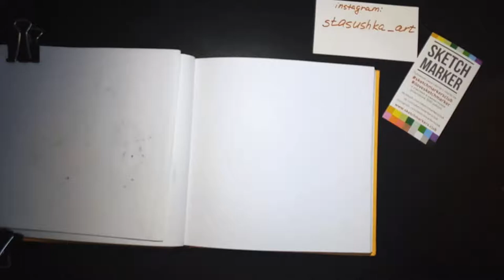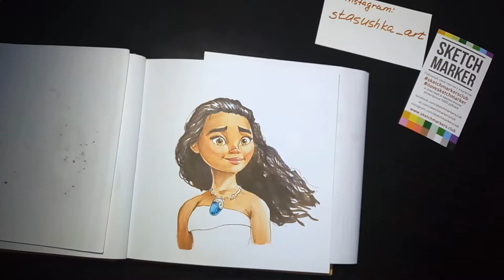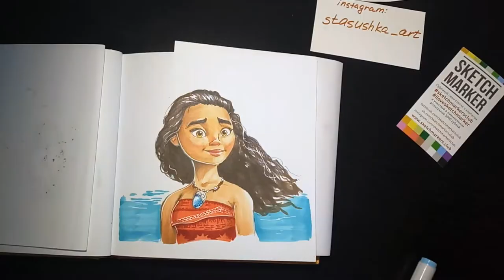How to Draw MOANA with MARKERS by Stasushka | как нарисовать Моану маркерами